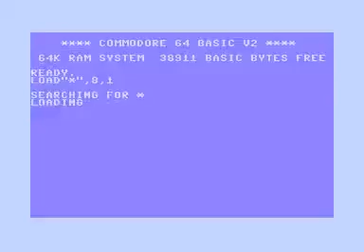Mad Dog Music Commodore 64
The old Mad Dog Music from the late 80's for the C64 classic lovers.  There's quite a few different SIDS in here.  If you know, you know.  Modern electronic music lovers may not like it or might not get it, but for those that remember it, you can relive your childhood.  Not sure who made it or who Mike and Paul are but they are heroes in my book.